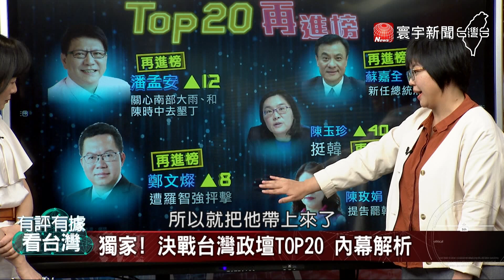P3誰是高雄接班人? 藍營已掀茶壺風暴?｜有評有據看台灣 20200529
【寰宇新聞】